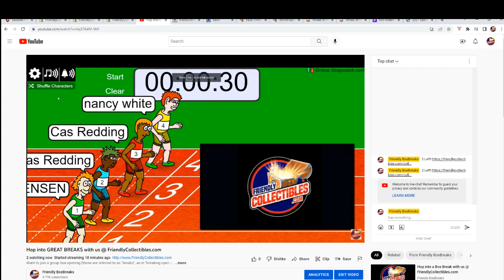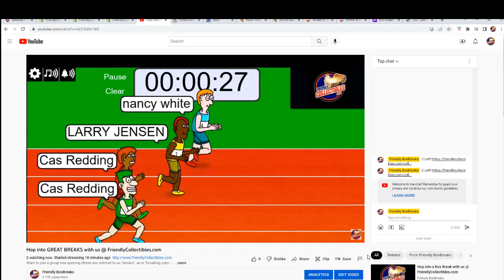2022 Panini Select Baseball Hobby Box FILLER ID 22SELECTBB993